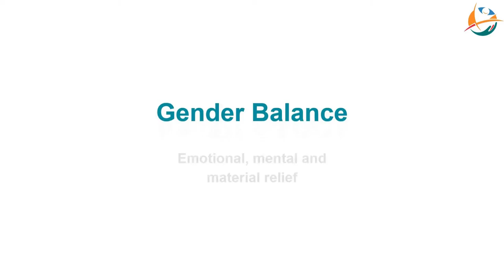Predator Avoidance (Child molesters)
According to africanarguments.org.

In South Africa, one in three children is at risk of sexual abuse before reaching the age of 17. Nearly 40 per cent of boys and girls in Ghana say they have been assaulted.

On the 6th of August, 2020, The Smile outreach visited Madalla, Niger State of the Federal Republic of Nigeria.

We sensitized adolescents on child molestation and predator avoidance.

In simple terms, we warned the kids to be wary of men and women who pose as kind but are despicable and evil at heart. We encouraged them to voice out whenever strange things are done to them or their friends

We believe this is one of the ways we can prevent child molestation.

Across Africa, in addition to deliberate efforts to end child molestation, there must be tougher and enforced laws that will prevent child molesters from thriving.

Having troubles navigating courses online?

Do not worry, we got you.

Follow our handles on